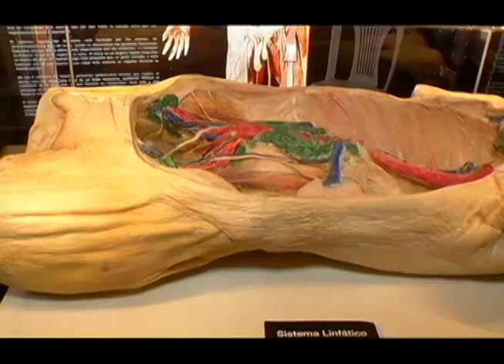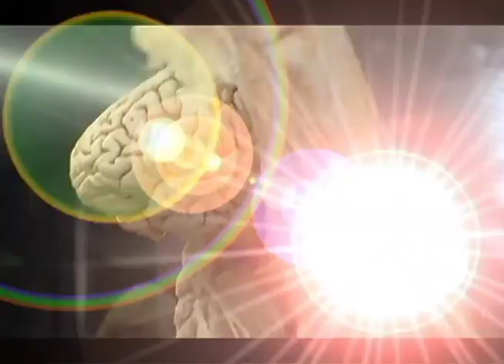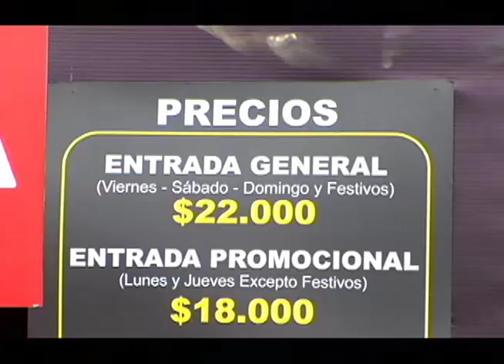George nos invita a visitar la exposición bodies | Bravíssimo